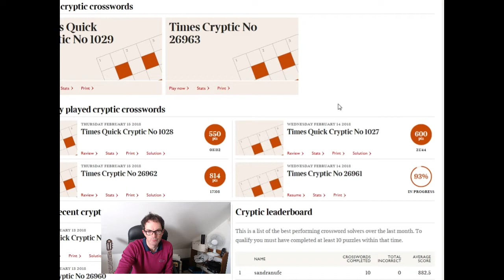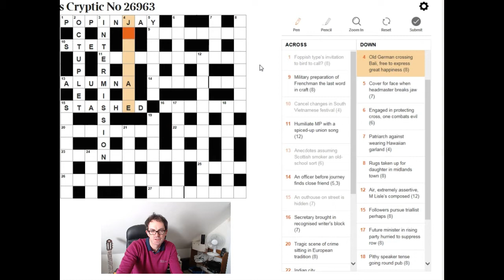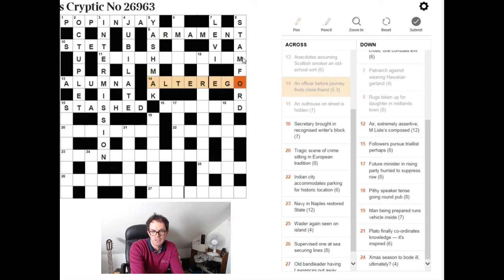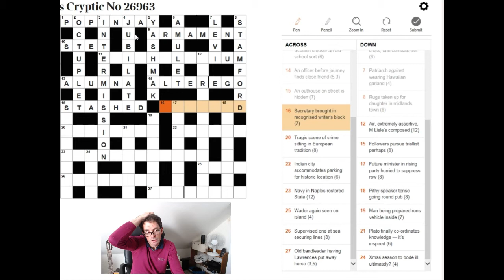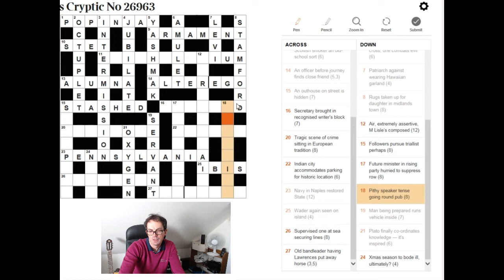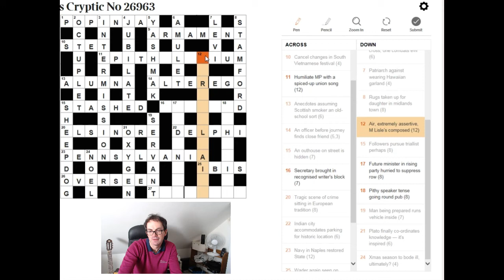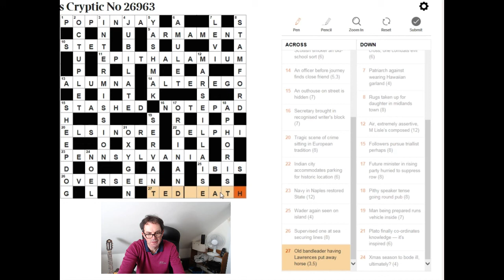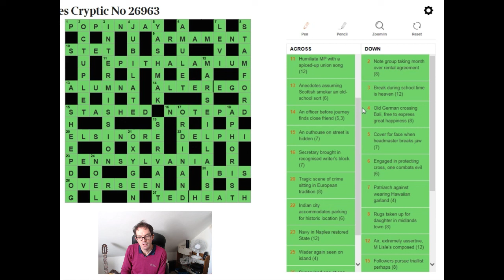How to solve cryptic crosswords: The Times 16 Feb 18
What a great puzzle this Friday.  Simon solves it and laments his lack of classical education.